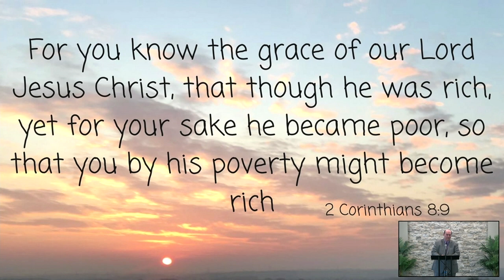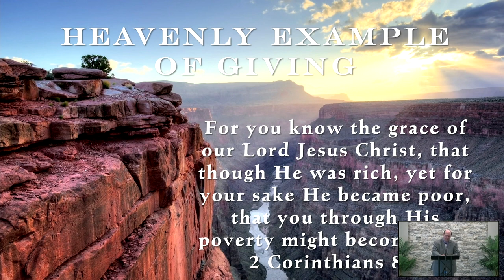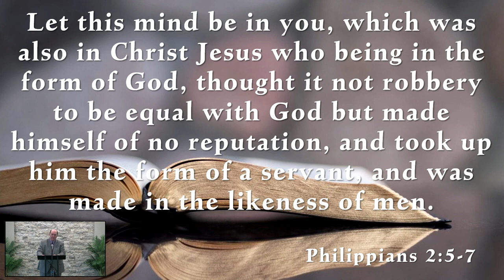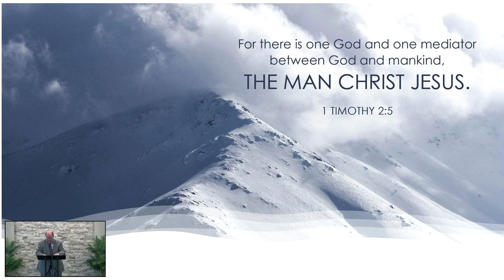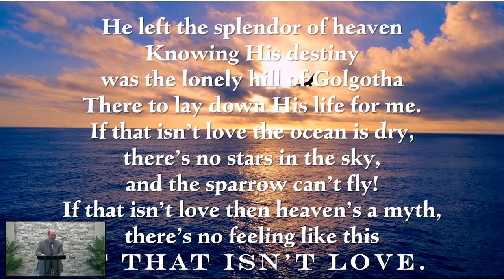Though He Was Rich, He Became Poor - Steve Bailey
Steve Bailey preaches a sermon titled “Though He Was Rich, He Became Poor”.

If you would like to get in contact with the leadership of Flower Mound Church of Christ, or if you would simply like to know more about what we believe, please take a look at our website!